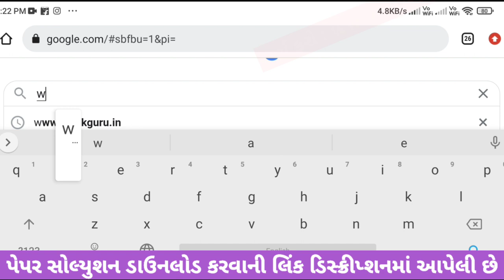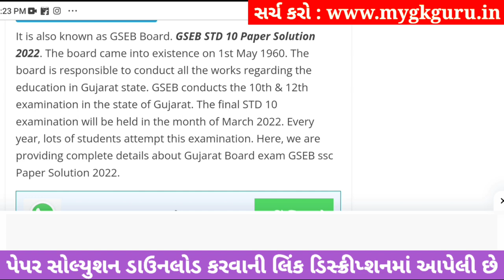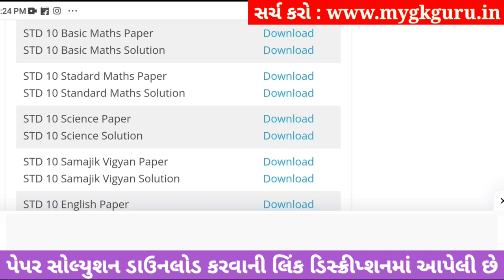std 10 maths ekam kasoti 2023 september, std 10 ekam kasoti 2023 maths, std 10 maths ekam kasoti